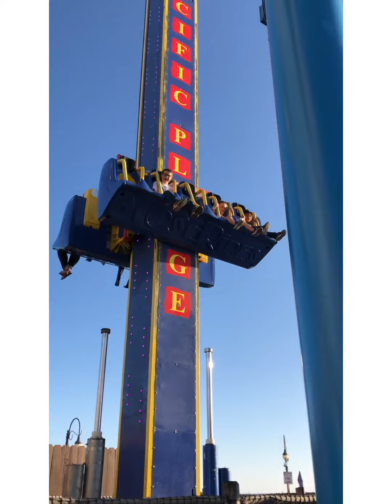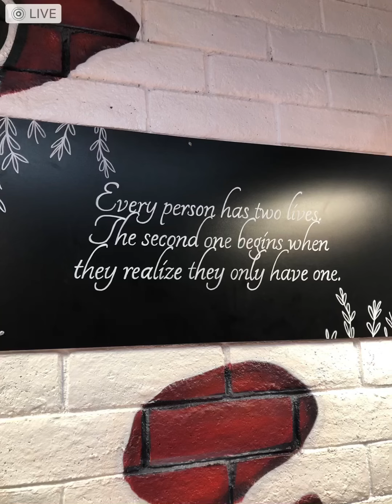Cali adventure!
On this day last year, we headed out on a ✈️ to California! It was a secret adventure (more videos coming) but we had fun sharing what we could at the time. We stayed in Hermosa Beach and had time to visit The Santa Monica Pier, the amusement park there and Muscle Beach 💪🏼. So cool! The first part of our journey...